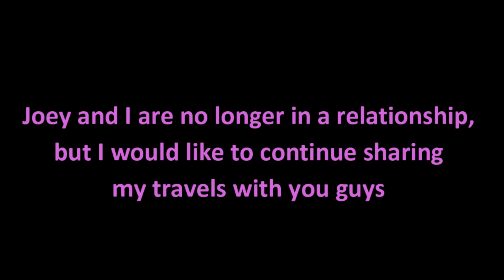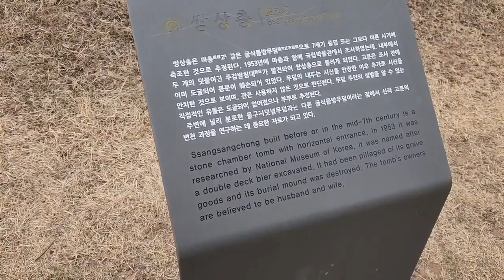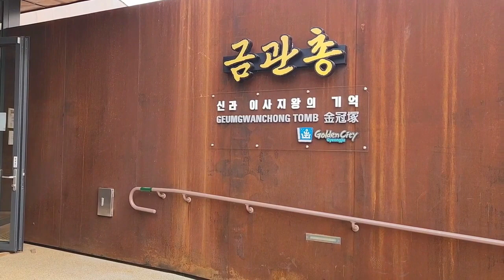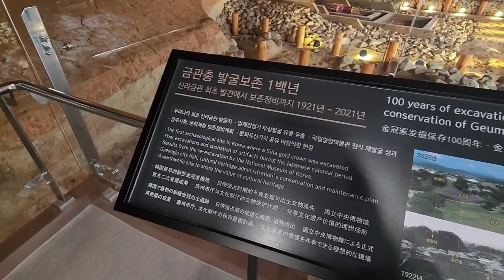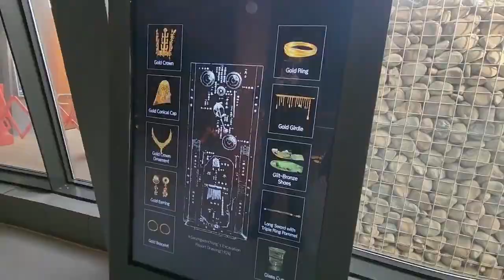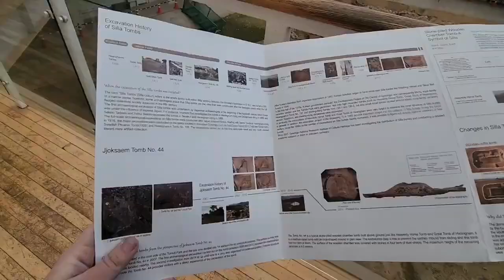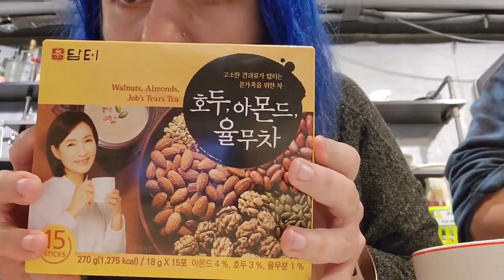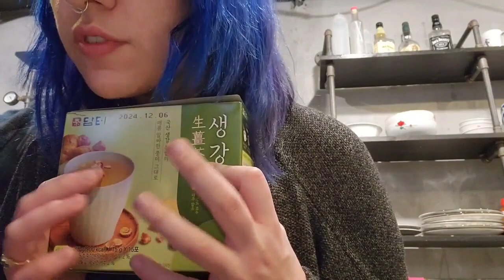Gyeongju Geumgwanchong tomb and Korean tea tasting - Travel Vlog Korea Part 16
AS OF MAY 2023 I AM NO LONGER IN A RELATIONSHIP WITH JOEY,  but wanted to continue to post my world travel. Thank you guys for watching ❤️